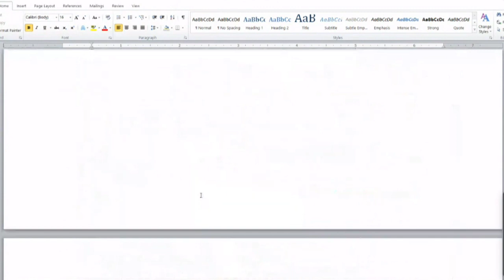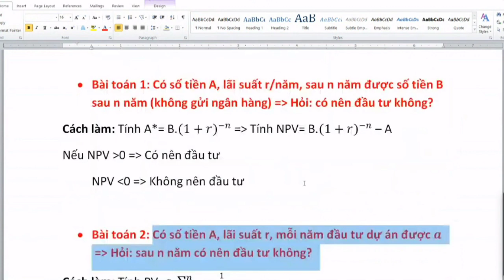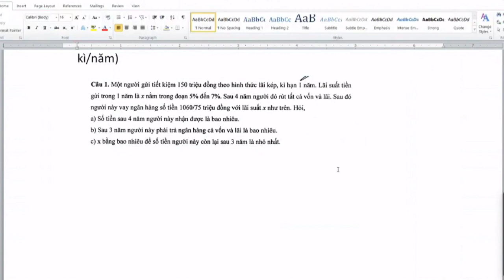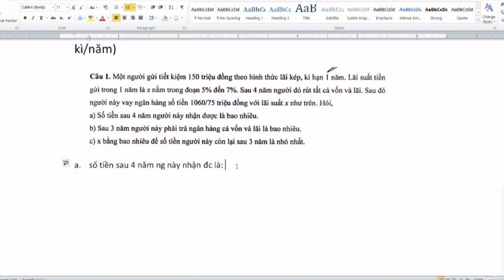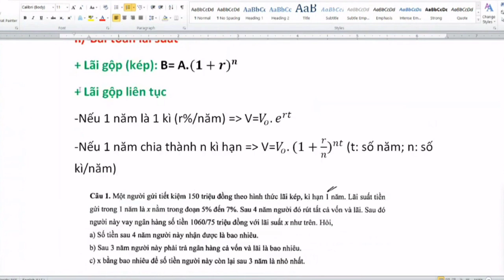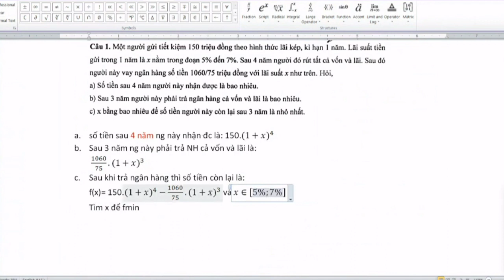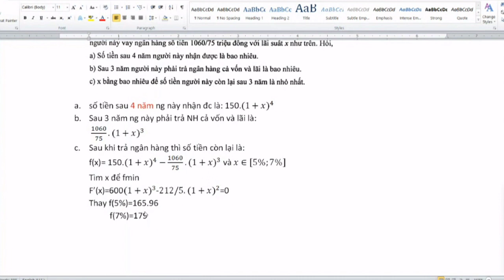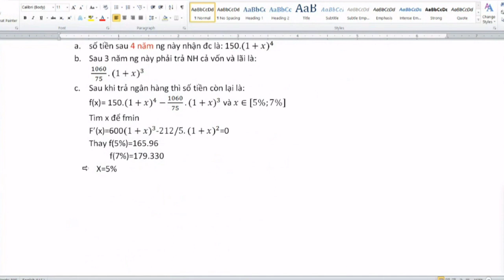Toán Kinh Tế 1 Tổng ôn bài toán lãi suất phần 1 (siêu dễ hiểu) ♥️ Quang Trung TV